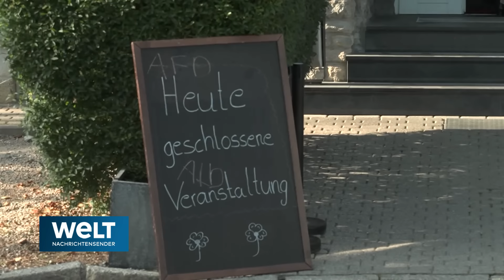LANDTAGSWAHL THÜRINGEN: Keine Presse bei AfD-Wahlparty! Darum müssen Journalisten draußen bleiben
Die Thüringer AfD will bei ihrer Wahlparty zur Landtagswahl am Sonntag nun gar keine Journalisten zulassen. Der stellvertretende Sprecher des AfD-Landesverbands, Torben Braga, bestätigte dies am Abend auf Anfrage als Konsequenz aus einem Urteil des Landgerichts Erfurt. Zuvor hatte der MDR berichtet. Dem Sender zufolge sollen Journalisten am Sonntagabend Partei- und Fraktionsvertreter der AfD im Thüringer Landtag interviewen können.

Das Landgericht Erfurt hatte einen Tag vor dem Wahlsonntag geurteilt, dass die AfD mehrere Journalisten, denen sie den Zutritt verweigern wollte, doch bei ihrer Wahlparty zur Thüringen-Wahl einlassen muss. Das Gericht gab klagenden Medienhäusern, die die Pressefreiheit bedroht sehen, recht. Das Urteil war noch nicht rechtskräftig. Die AfD hätte sich juristisch auch beim Oberlandesgericht wehren können.

Das Nachrichtenmagazin «Der Spiegel», die Springer-Marken «Bild» und «Welt» sowie die Tageszeitung «Taz» hatten sich gemeinsam an das Landgericht gewandt, um gegen den Ausschluss ihrer Journalisten von der AfD-Wahlparty, über die sie berichten wollen, vorzugehen. Zentrale Wahlpartys von Parteien am Wahltag sind traditionell wichtige Anlaufpunkte für Journalisten. Diese fangen dort die Stimmung zu den Wahlergebnissen ein, führen Interviews - häufig sind viele prominente Vertreter einer Partei vor Ort.

Am Sonntag wählen die Thüringerinnen und Thüringer einen neuen Landtag. Die AfD geht mit Spitzenkandidat Björn Höcke ins Rennen. In jüngeren Umfragen steht die Partei auf Platz eins mit Werten um die 30 Prozent. Der Landesverfassungsschutz stuft die Thüringer AfD als gesichert rechtsextremistisch ein.